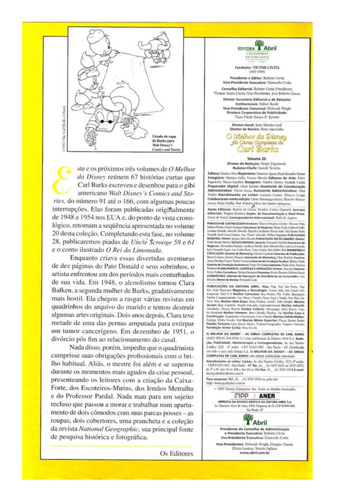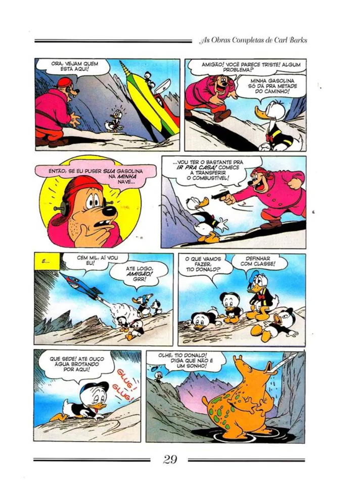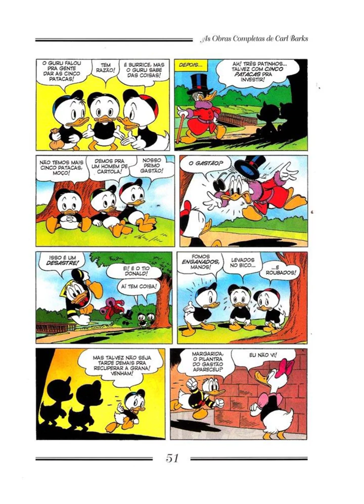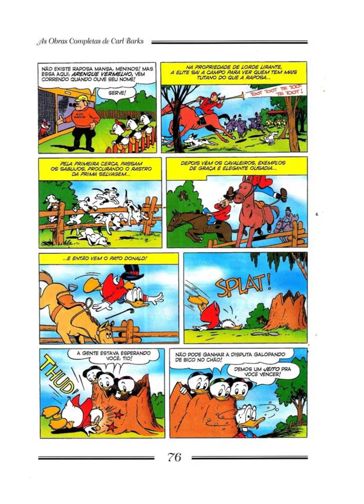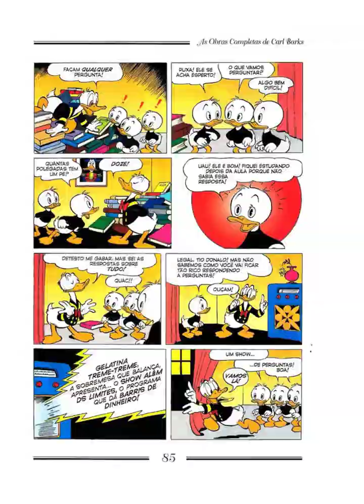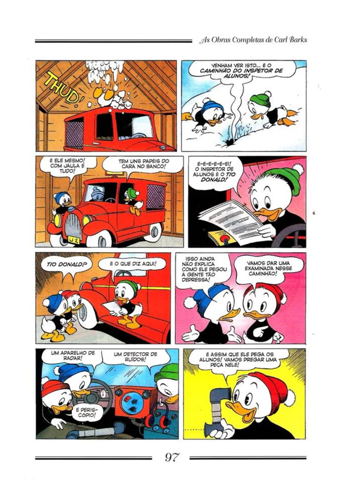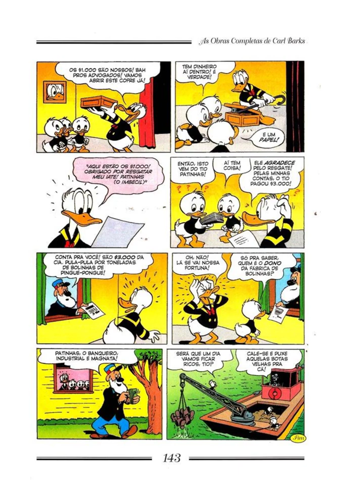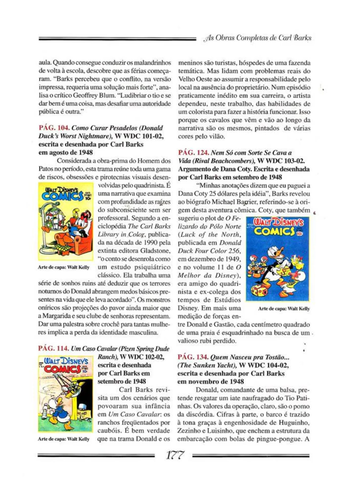Melhor da Disney Obra de Carl Barks 25 2007 GIBITECA ENRICO ESCOLAR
Batman,Capitã Marvel,Capitão América,Carol Danvers,Cavaleiros Zodiaco,
Cerebus,Conan,Deadpool,Druuna,Godzilla,Homem-Aranha,Hulk,
Indiana Jones,Kamala Khan,Kull,Miss Marvel,Pato Donald,Skaar - Filho do Hulk,
Thanos,Patinhas,100 Balas,A ProAmerican,Flagg,Aquaman,Archie,
Arqueiro Verde,Asa Noturna,Astronauta,Ayrton Senna,Bad Boy,
Barba Negra,Bela Adormecida,Beowulf,Besouro Verde,Blade,Bolinha,
Bone,Buffy,Cable,Caça-Fantasmas,Caçadora,CAGE!,Canário Negro,
Canto,Capitão Átomo,Capitão Marvel,Capuz Vermelho,Cascão,
Cavaleiros do Zodíaco,Cebolinha,Chiclete com Banana,Chico Bento,
Chucky,Clive, Barker,Columba,Comando Selvagem,Deathlock,Defensores,
Demolidor,Doutor Estranho,Drácula,DreadstarElektra,Eva,Exterminador do Futuro,
Falcon,Fênix,Flash,Galactus,Gamora,Godzilla,Groot,Guardiões da Galáxia,
Guerra Civil,Guerras Secretas,Hellraiser,Hobbit,Homem Múltiplo,
Homem-Gorila,Hora de Aventura,Howard,Indiana Jones,Inumanos,
James Bond,Jessica Jones,Jonny Quest,Justiceiro,Legião,Liga da Justiça,
Lobisomem,Lois & Clark,Luke, Cage,MAD,Magali,Marvels,Mickey,
Mônica,Motoqueiro Fantasma,Mulher-Aranha,Mulher-Gato,Mulher-Hulk,
Mulher-Maravilha,Nick Fury,Níquel, Náusea,Novos Titãs,O Guerreiro,
Os metralhas,Os Supremos,Pantera Negra,Parque da Mônica,Pateta,
Patrulha do Destino,Peregrino,Pica-Pau,Predador,Professor Pardal,
Prometheus,Punho de Ferro,Rapina,Red Sonja,Ronin,Sam Wilson,
Samurai, Executor,Serenity,SHIELD,Simbad,Skrulls,Sonja,Super Homem,
Supergirl,Surfista Prateado,Tarzan,Tex Willer,The Authority,The Maxx,
Thulsa,Tio Patinhas,Titãs,Turma da Mônica,Universo DC,Universo Disney,
Universo Marvel,Venom,Vingadores,Viúva Negra,Vixen,Warlock,Wolverine,
Wormwoodn,X-Force,Xena,Zatanna